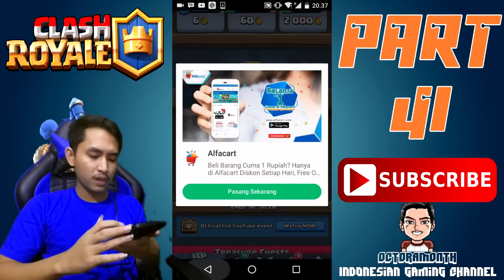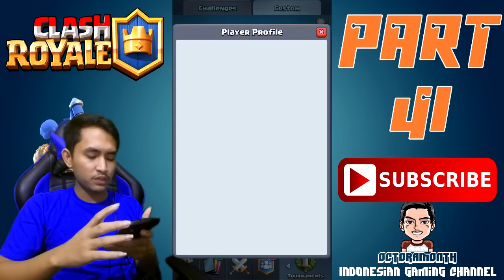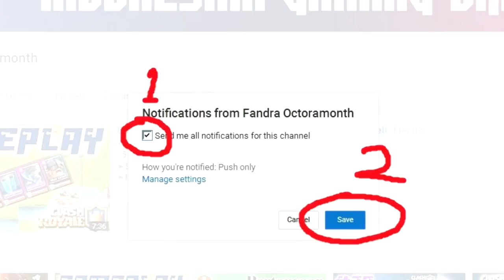Beli Super Magical Chest Arena 9 + Review Hasil Tournament - Clash Royale Indonesia #41